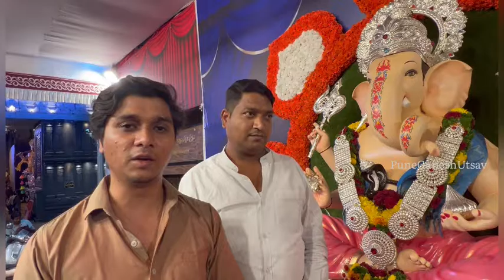खामकर चौक मंडळ - अमृतमोहत्सवी वर्ष - जंगी मिरवणूक माहिती